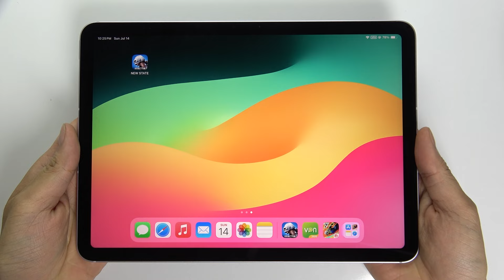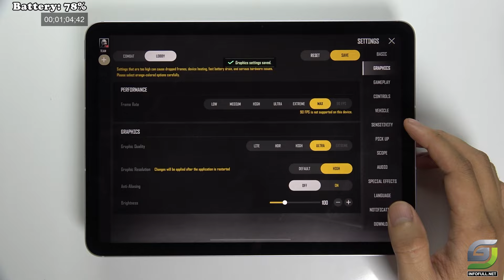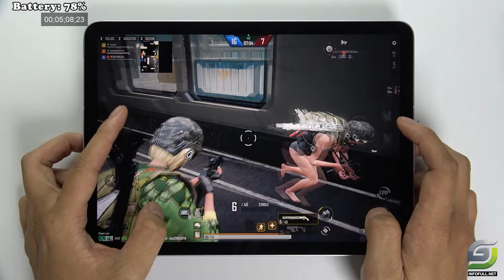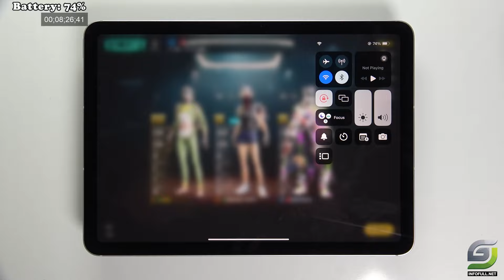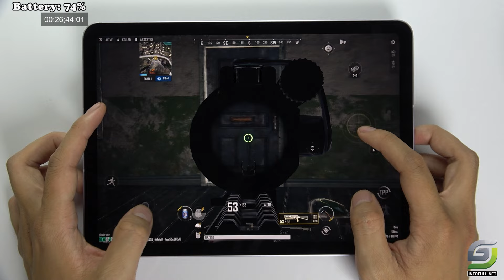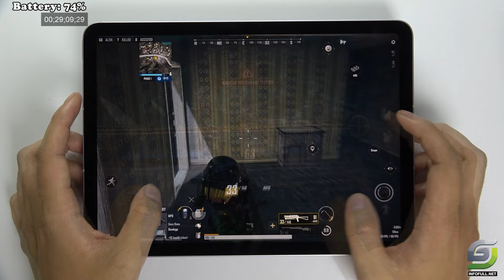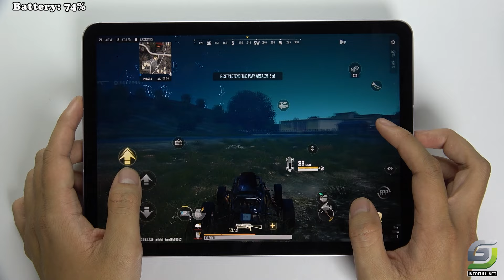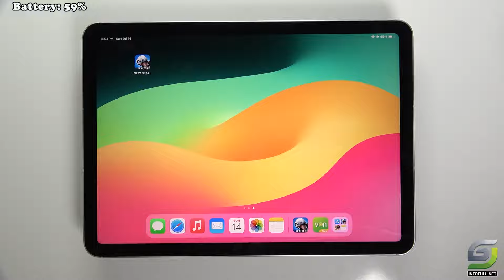iPad Air 6 2024 test game PUBG NEW STATE Max Setting | Max FPS Ultra Graphics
iPad Air 6 2024 Specs
Screen: 11" Retina IPS LCD
Operating system: iPadOS 17
Chip: Apple M2 8 core
RAM: 8GB
Storage capacity: 128 GB
Connection: Listen to calls via FaceTime
Rear camera: 12 MP
Front camera: 12 MP
Battery, charger: 28.93 Wh 20 W

Xiaomi Redmi 13C Spectification
Display: IPS LCD 6.74" HD+
OS: Android 13
CPU: MediaTek Helio G85
RAM: 4 GB
Storage: 128 GB
Battery: 5000 mAh 18 W